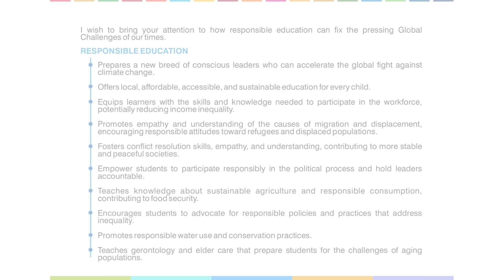Virendra Rawat, Responsible Education 31 EEAC Bukharest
Recorded video of Virendra Rawat Founder of Green Mentors as a Keynote Address at the 31st Annual Conference of European Environment and Sustainable Development Advisory Councils (EEAC) on Sustainability, Solidarity, and Resilience: Shared Values in the European Union, presented on 4th October  2023, at the Romanian Parliament Bucharest.